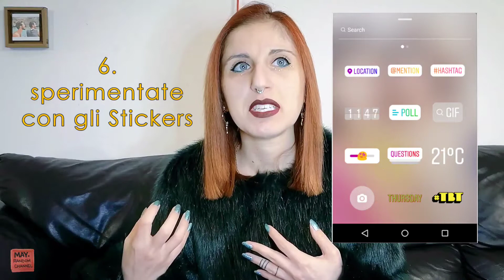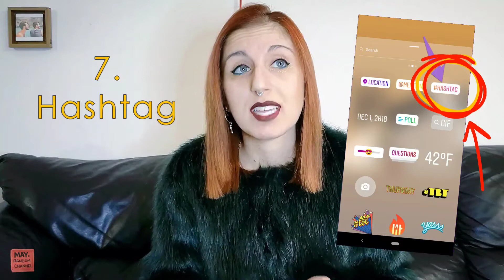Instagram Stories: 8 consigli per ottimizzarle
Ti piacerebbe guardare un Documentario su chiunque tu voglia?
Un Grande Fratello dove scegli tu i personaggi da guardare. Dove tu puoi essere un protagonista. Instagram Stories.
Un Documentario costante, evolvente e interattivo: penso che ogni Artista dei tempi d'oro ne avrebbe fatte a bizzeffe (a proposito, sapete da dove viene la parola "bizzeffe"? Se qualcuno di voi 4 lettori lo sa, me lo scriva, per favore).
Lascio un promemoria di 8 accortezze da usare per ottimizzare le Storie Instagram.
1. Costanza (quotidiana)
2. Sempre alla stessa ora, come il TG
3. Spontaneità (anche quando sei cesso)
4. Mettici la faccia
5. Didascalie
6. Stickers e sondaggi
7. Hashtag
8. Ricondivisione

Ricapitolo tutto al minuto 9.19
Ciao